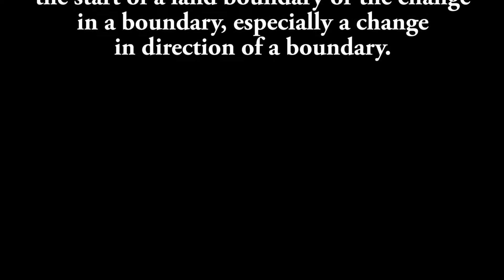Boundary Markers in Malta & Gozo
Dynart Studios Productions©